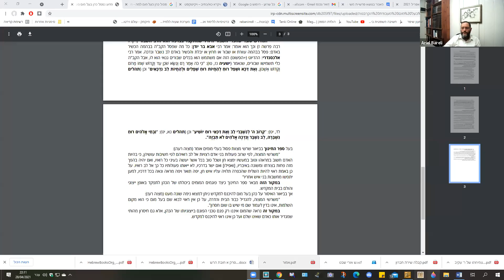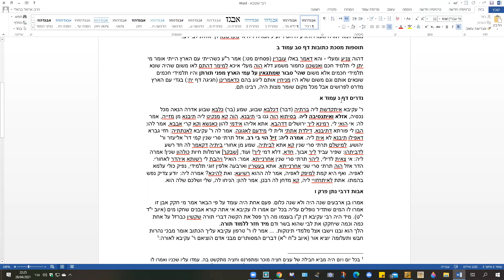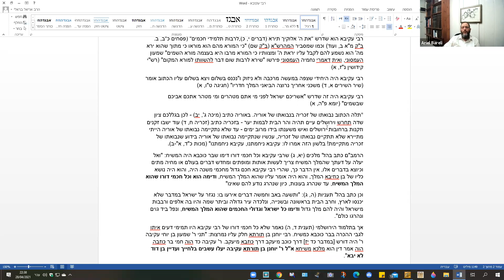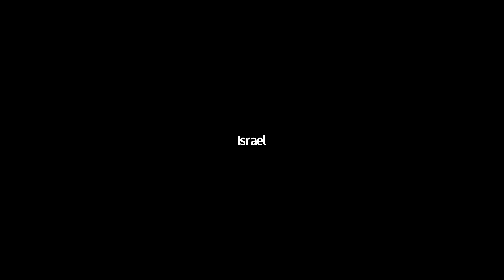הרב אריאל בראלי - לג בעומר 🔥 דמותו של רבי עקיבא // שיעור בוגרים